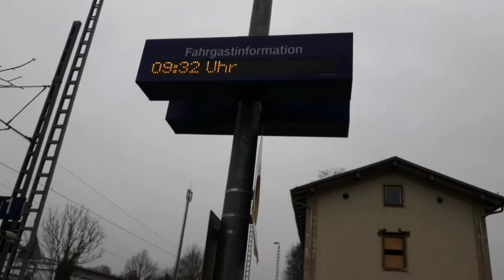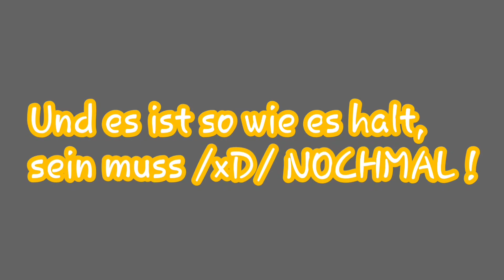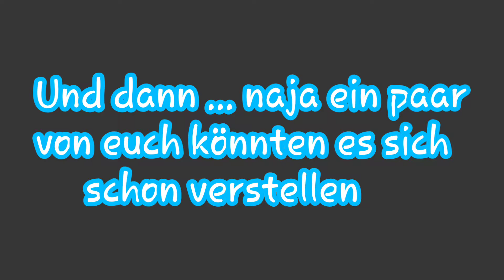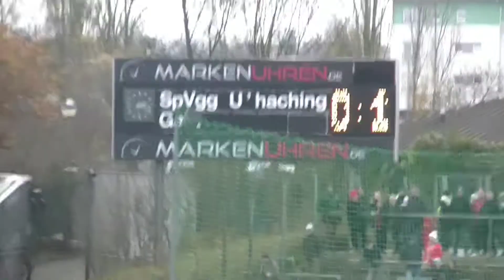Ritter mit Traumvorlage + Haching weggeräumt | HachingVlog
0:3 ... sprachlosigkeit auf Hachings Seite ... 2 Mal zu Hause 0:3 verloren !? Ja ... das heißt, um an den Aufstiegsplätzen noch dran zu bleiben; in Aalen gewinnen und ebenfals das nächste Heimspiel gegen Jena auch ! Dann ist die Hoffnung wieder da !
Viel Spaß mit meinem 5 HachingVlog ;)
LG KubetiLP